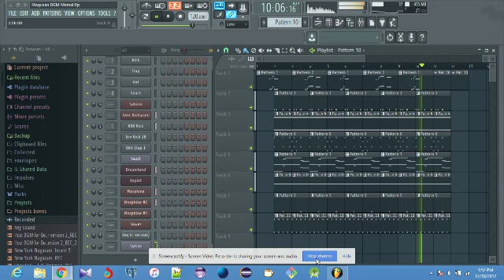Mersal - Magician BGM - A. R. Rahman - FLStudio (Instrumental)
All credits to Mersal Movie Team and A. R. Rahman Sir